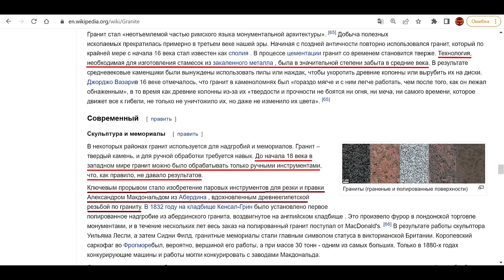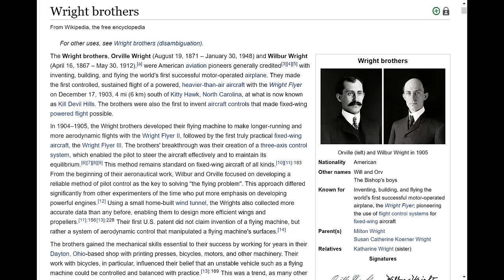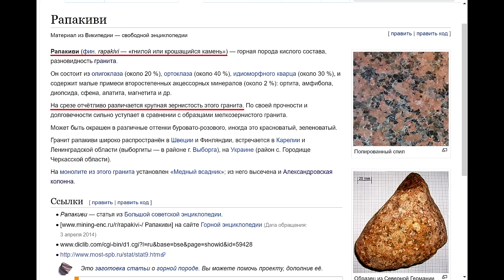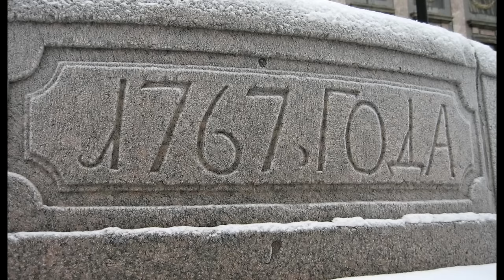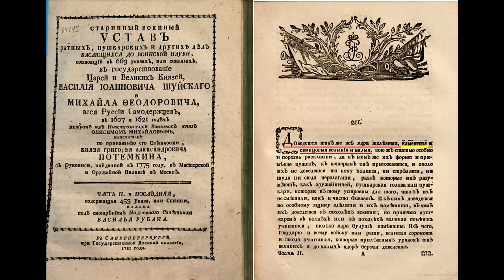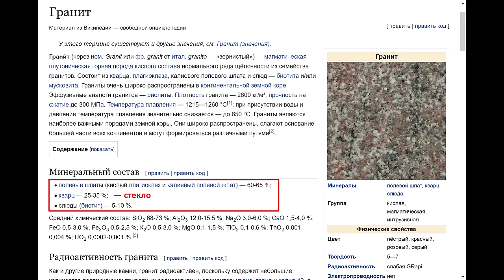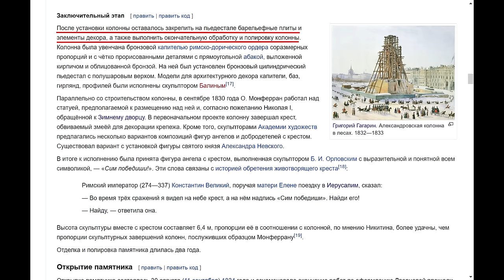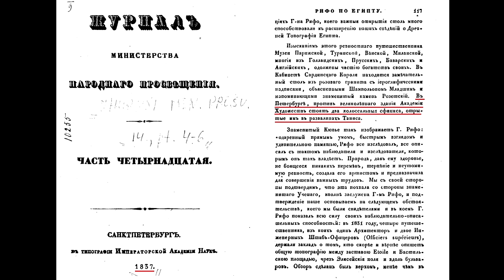Секрет искусственного гранита Санкт-Петербурга практически разгадан... Фильм 9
В этом фильме показаны несколько источников 19 века, в которых  гранит рассматривается не только как источник цельного камня (гранитные глыбы или блоки), но и как отдельные гранитные зерна-кристаллы его составляющие, имеющие практическое (народохозяйственное) значение. Скрепления этих гранитных зерен обратно в гранит (искусственный гранит) осуществлялось с помощью...

Купить книгу Александра Таманского «Другая история Римской империи», издание второе, дополненное: 400 страниц, твердый переплет, более 300 иллюстраций

Купить книгу на английском языке

Помочь проекту «Античность – это Возрождение»:
(Александр Николаевич И.)